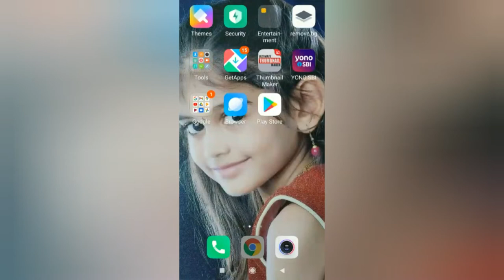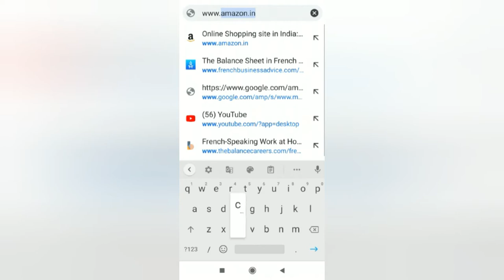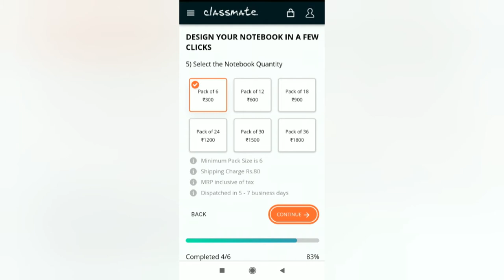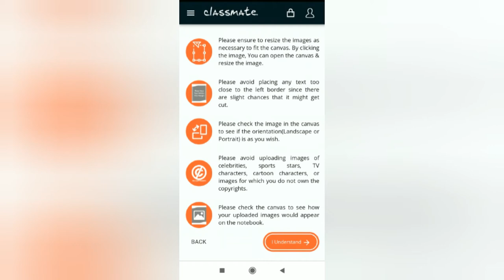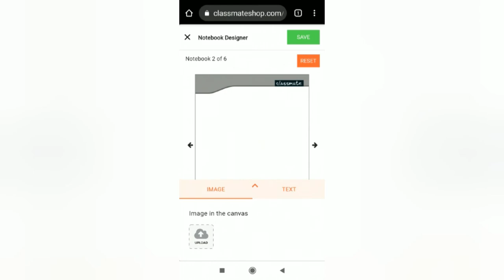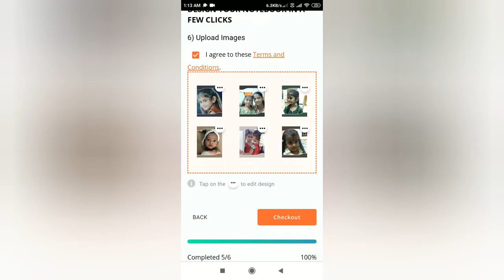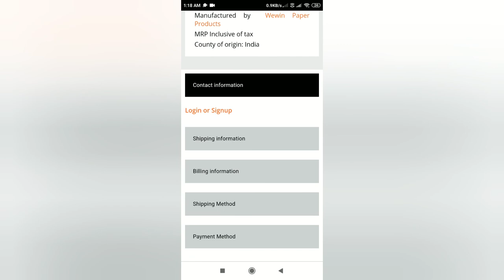How to customise your baby photos in classmate notebook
Hai friends
In this video we shared how to customize your photos in classmate notebook cover.